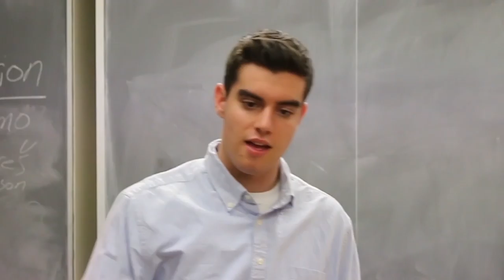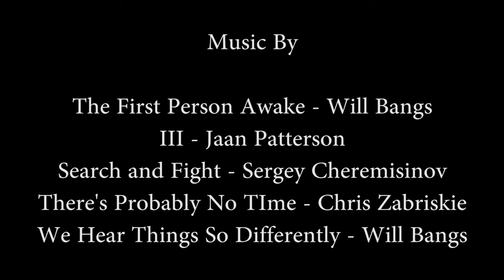Shattered Movie Trailer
A troubled girl is down on her luck and she has an accident where she acquires a second voice in her head; her conscience. It tries to help her be a better person.